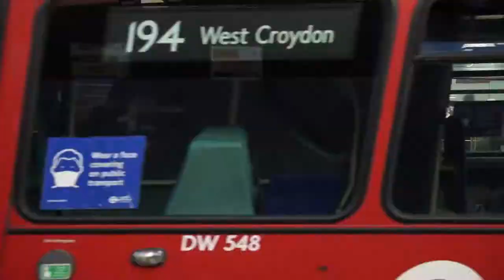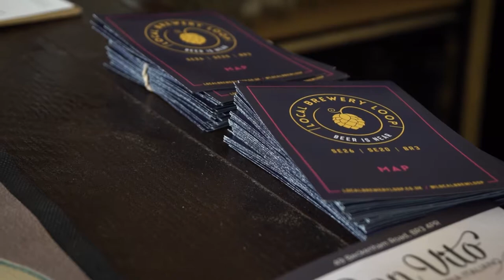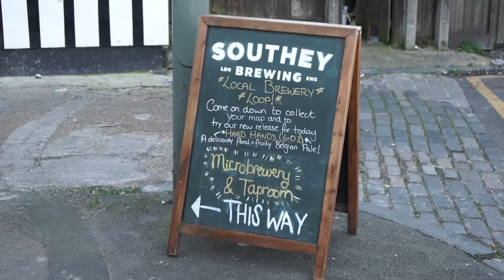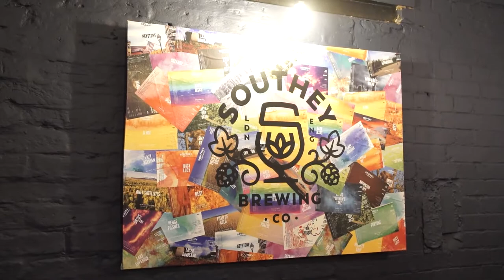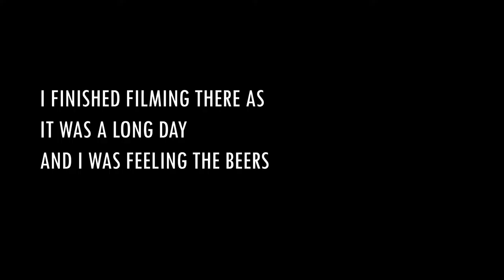Local Brewery Loop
On February 26th 2022 it was the launch of the Local Brewery Loop and I then attempted to visit each of the breweries in one day and see what it was all about.